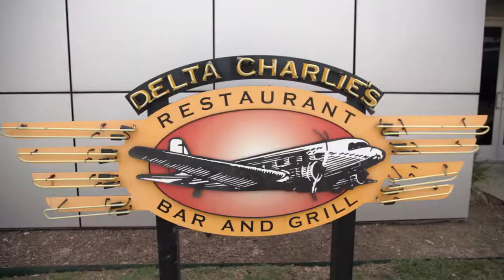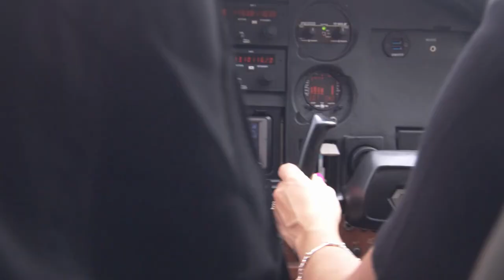Dinner with an Aerial View - YOLO TX at Delta Charlies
We are cleared for landing! Delta Charlies is the perfect date spot to take off to. This popular Dallas spot offers not only a delicious dinner menu, but also the chance to see the city from above.  Switch up your typical date night with the scenic Texas skyline. Hop on one of these classic planes and get a tour Dallas from a new perspective.